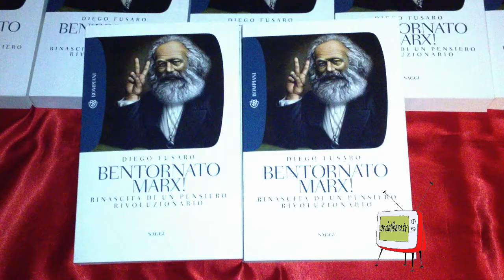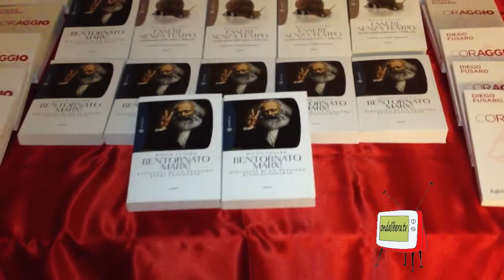Fano - Sede ANPI "Leda Antinori" incontro con Diego Fusaro intervista agli organizzatori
L'incontro con Diego Fusaro "Bentornato Marx! Filosofia e capitalismo", tenuto a Fano presso la sede ANPI "Leda Antinori" il 27 luglio 2013 alle ore 10,30, ha visto la partecipazione di un folto pubblico che ha seguito con grande interesse le tesi del giovane filosofo dando vita poi ad un intenso dibattito sul pensiero marxiano.
L'evento è stato organizzato dall'ANPI di Fano e dal Movimento RadicalSocialista.
Giancarlo Iacchini, cofondatore del MRS e Paolo Pagnoni, presidente dell'ANPI di Fano, hanno evidenziato che la riuscita dell'iniziativa, malgrado l'orario inconsueto, sta a dimostrare che è molto sentita l'esigenza di una rinascita della cultura di sinistra.
Seguiteci su Ondalibera.tv dove a breve sarà trasmesso l'intero intervento di Diego Fusaro.